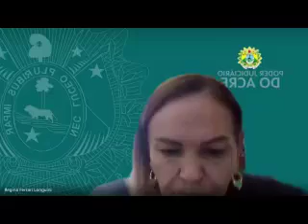SEGUNDA CÂMARA CÍVEL – 7ª SESSÃO ORDINÁRIA EM 29 3 2022 – TERÇA FEIRA – 9h – VIDEOCONFERÊNCIA